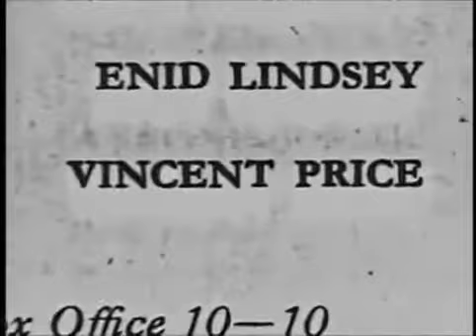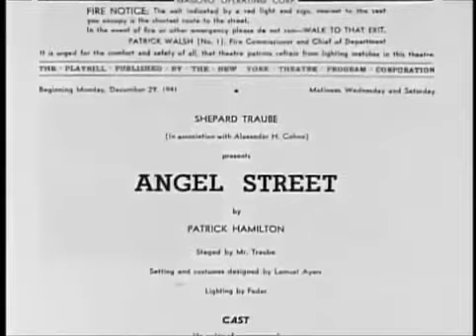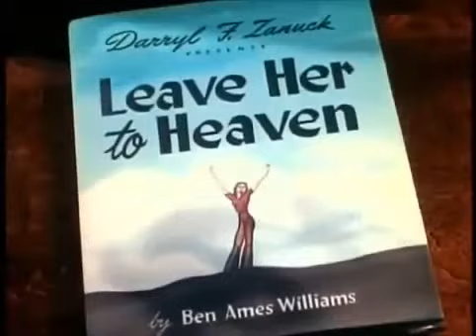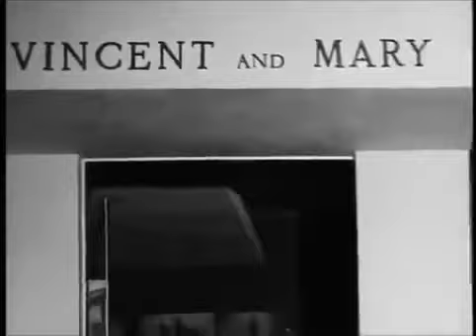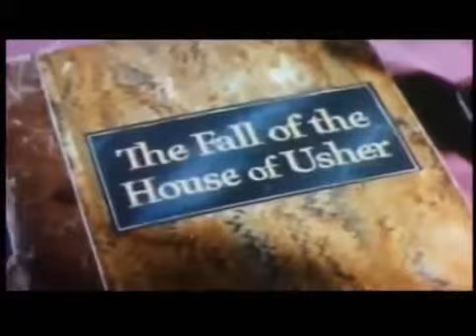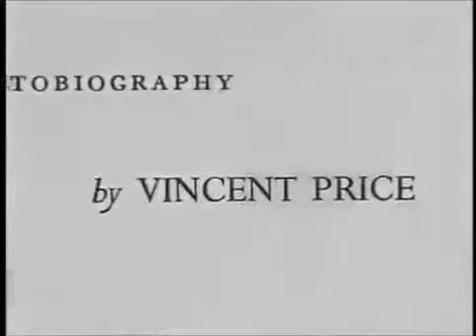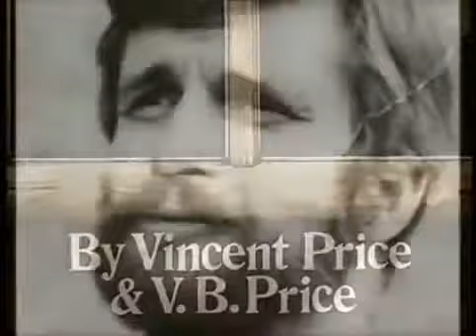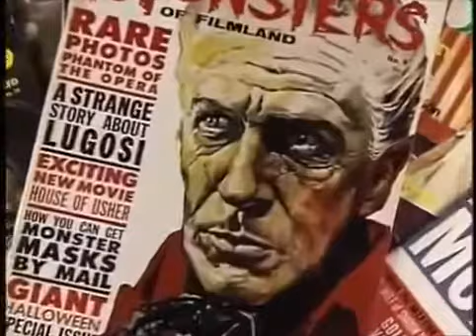Vincent Price Biography/Horror and Gothic Movies